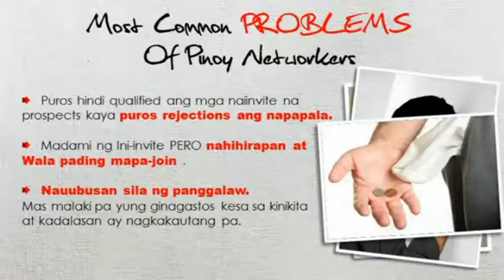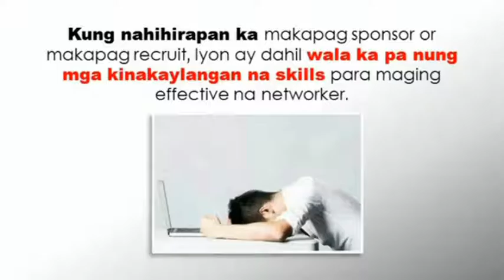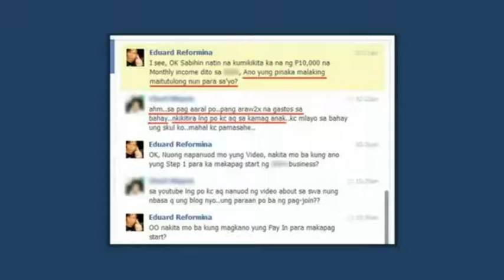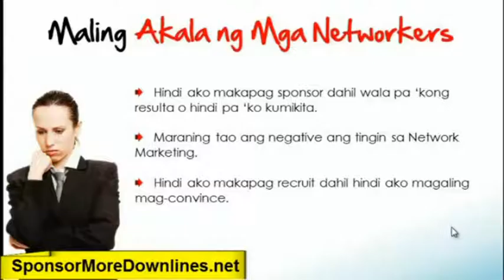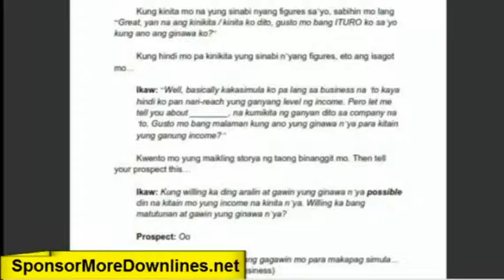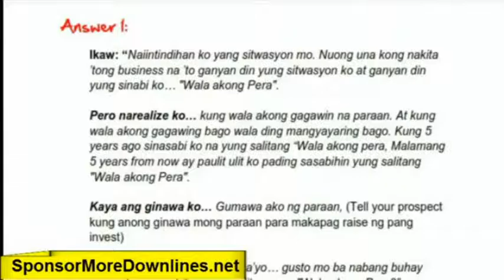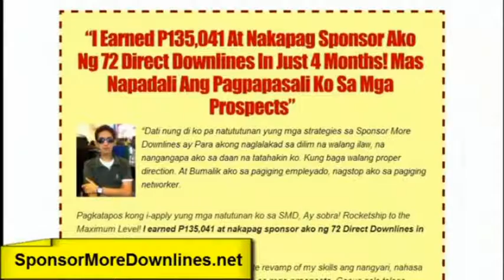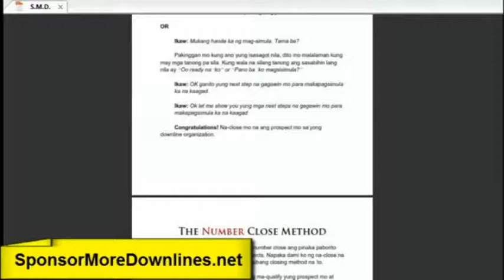HOW TO SPONSOR MORE DOWNLINES